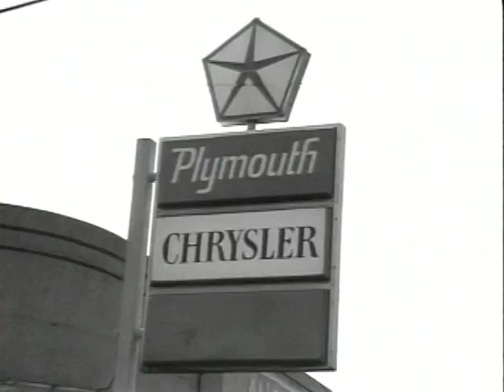Al's Motors Commercial #2 of #2 1993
I produced this commercial in June 1993. Sadly, I was working on this commercial the day my Mom had her heart attack. I will never forget that terrible day.